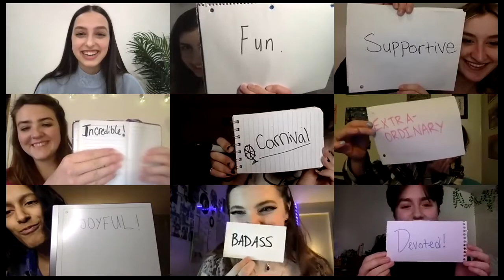Extended Cast Interview: Fefu and Her Friends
With opening night just around the corner, Theatre Erindale's publicity team sat down to chat with the cast of Fefu and Her Friends to hear about their experience working on this show and some of their favourite characters and messages this play has to offer!

Fefu and Her Friends is written by María Irene Fornés and is being directed by Brian Postalian.

Tickets are available now at this link: tickets.sheridancollege.ca

CAST OF FEFU AND HER FRIENDS

Rachel Tomasic - Fefu
Angel Haines - Julia
Amelia Woolfrey - Paula
Molly Botten - Emma
Reese Cowley - Cindy
Elif Coskun - Christina
Bronwyn Keough - Sue
Nell Senkevich - Cecilia

SHOW DATES (EDT):

FEBRUARY 17TH - 7:30 PM
FEBRUARY 18TH - 7:30 PM
FEBRUARY 19TH - 2:00 PM & 7:30 PM
FEBRUARY 20TH - 2:00 PM
MARCH 4TH - 7:30 PM
MARCH 5TH - 2:00 PM & 7:30 PM
MARCH 6TH - 2:00 PM